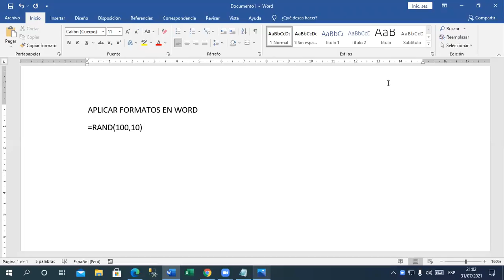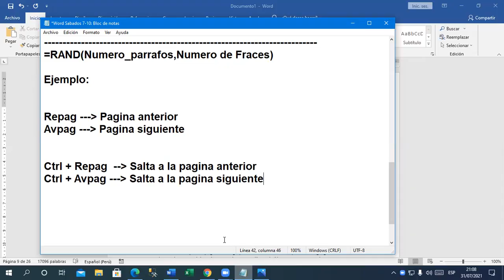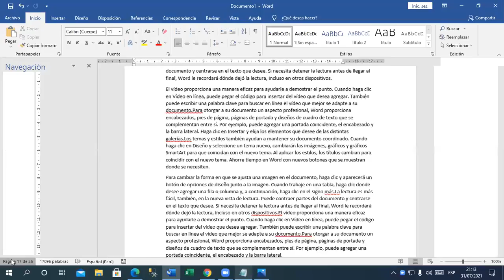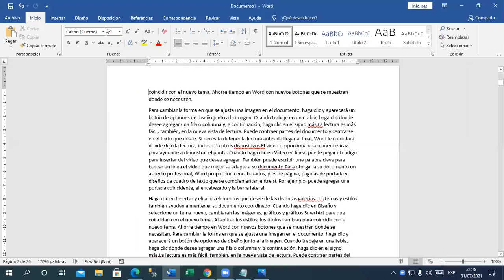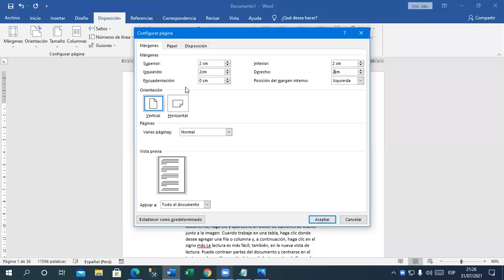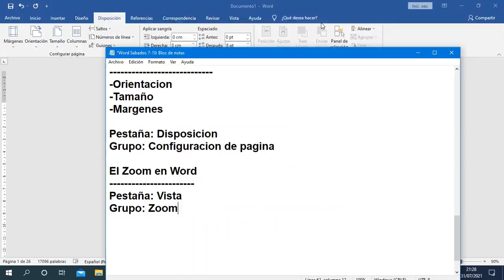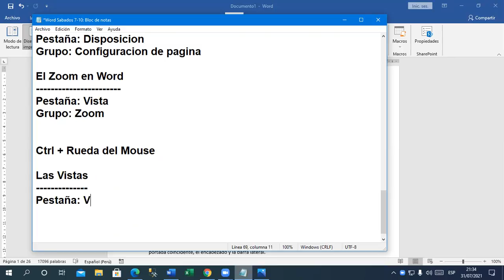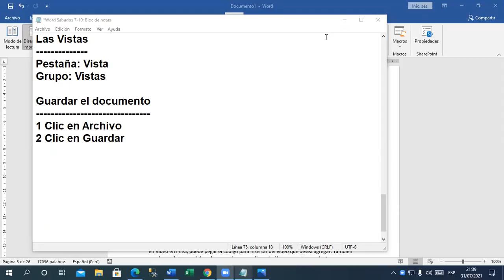Clase 03 Word Sa